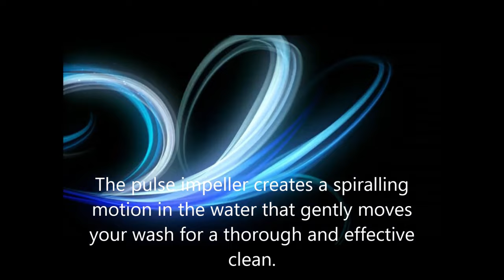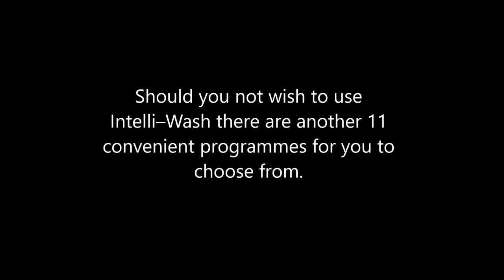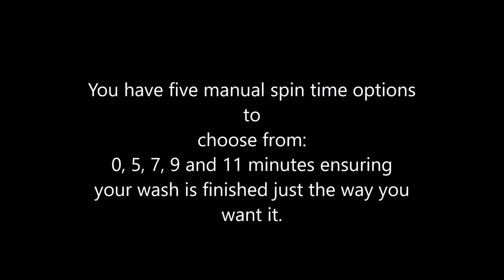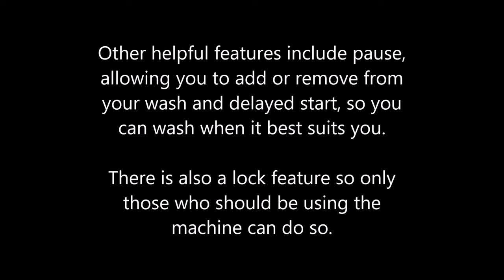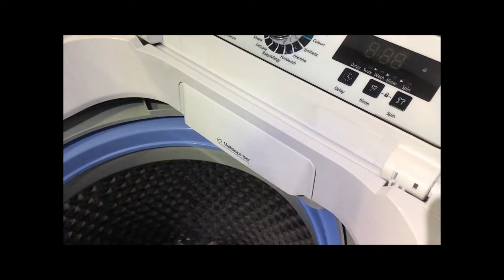Kleenmaid LWT1210 Heavy Duty Top Load Washing Machine - Appliances Today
Checkout some Facts and Features of the Kleenmaid LWT1210 Heavy Duty Top Load Washing Machine with gentle pulse wash technology and Intelli-wash.

As opposed to using a traditional agitator. the kleenmain LWT1210 uses a multi-directional pulse impeller which is key to its effectiveness and 12 KG capacity.

The pulse impeller creates a spiralling motion in the water that gently moves your wash for a thorough and effective clean.

When selected with compatible wash programme, intelli-wash automaticlly weights your was load and sets the wash parameters saving your time and efforts.

Although the LWT1210 Heavy Duty Top Load Washing Machine has a maximum wash capicity of 12KG, if you have a smaller wash load say, 4KG, Intell-Wash will set the machine to do only the 4KG wash, saving your water and energy.

Should you not wish to use intelli-wash there are another 11 convenient programmes for you to choose from.